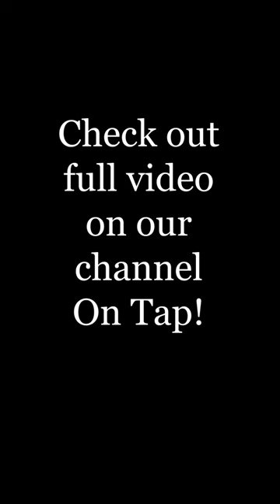What Exactly Is A Trappist Monk?! | On Tap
You may have heard the term Trappist beer, or Trappist monk, but what exactly is a Trappist? Let's find out!